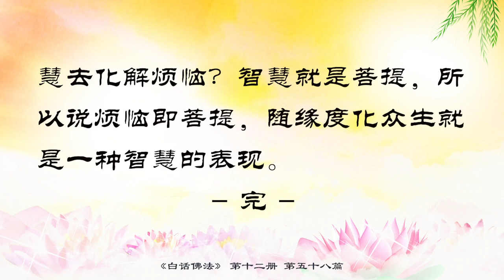视频：58.戒法自然 智慧随缘《白话佛法》第十二册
顶礼南无释迦牟尼佛！
顶礼南无大慈大悲救苦救难广大灵感观世音菩萨!
顶礼十方三世一切诸佛菩萨及龙天护法!
顶礼大慈大悲救苦救难的卢军宏师父!

请见证我和帮我的4岁女儿Jacqueline （郑景玲） 现身说法。

从出生后我的女儿一直有皮肤病湿疹令她的皮肤奇痒无比. 特别是 臀部、大腿和腹股沟。 看过家庭医生，皮肤专科医生和儿科医生都没有彻底摆脱这种痛苦.  痒到她经常夜晚都会哭醒过来狂抓狂挠皮肤出血。经常旧的伤疤又添了新的血痕。  三更半夜爬起来给她擦能擦的都给擦上了。  经常徒劳无功， 最后只能拿湿纸巾和神奇的大悲水帮她擦一遍又一遍和念大悲咒才能又入睡。  其间还有网络上的师兄帮忙念 往生咒1000遍。  我也许愿把一个法布施群的功德转给她和也帮她烧了21张小房子。 后来我才看到师父的开示原来21张是不够的。  所以皮肤没有好转。 现在我要先完成另一个愿所有还没有时间继续帮她念更多的小房子。

对医生们的失望让我起了想教她念经的心。  大概在她4岁初的时候，我就开始教她念经。  现在她每天的功课是大悲咒， 心经，消灾，功德，准提， 圣无量寿，大吉祥和 解结各一遍。  又快又准又开心。 还有因为每月都有帮她交放生款 （从每月10加到100条鱼） 她的往生咒的功课是每天念7遍。

而圣无量寿大约两个月前她自已要求我教她念。很惭愧我自己当时也不会求和念只能拿出心灵法门入门手册看.  最近又看到师父的图片开示说圣无量寿可以治皮肤病。  我就教她把祈求的方法由保佑我郑景玲消灾延寿改成皮肤病早日痊愈。就在这个礼拜前奇迹 发生了， 我女儿小手臂上的顽固湿疹慢慢的红肿皮肤开始退掉了。  今天早上看到的皮肤已经正常如婴儿的皮肤一样。  没有任何的红肿了。昨晚睡前她还感恩观音菩萨菩萨保佑她。 真是法喜充满。

现在我正在慢慢的教她念礼佛， 并且教她要吃素不要杀生，要有慈悲心和多帮助他人。 我们每天坚持念经做功德一门精进。

心灵法门真实不虚。 通过5大法宝（念经， 许愿， 放生，大忏悔和看白话佛法）任何的奇迹都可以发生改变我们的命运。

以上如分享有任何不如理不如法的地方
敬请南无释迦牟尼佛原谅！
敬请大慈大悲观世音菩萨慈悲原谅!
敬请十方三世一切诸佛菩萨及龙天护法慈悲原谅!
敬请大慈大悲卢军宏师父慈悲原谅!
敬请师兄们批评指正！

感恩师兄们！

多伦多同修 2023年9月7日。